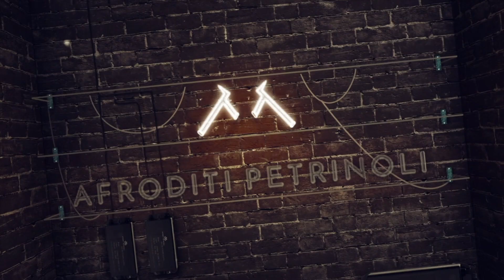SUMMER GLOW MAKEUP TUTORIAL | AFRODITI PETRINOLI | AFROSTube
NATURAL SUMMER GLOW MAKEUP TUTORIAL | AFRODITI PETRINOLI | AFROSTube

➤ Βασική κάμερα:
➤ Μικρόφωνο Rode
➤ Βλογκ κάμερα:
• GOPRO SESSION 5
• GOPRO HERO7
➤ Πρόγραμμα επεξεργασίας:
    i-movie (mac)
➤Laptop:
•Apple MacBook Air 13" 2019 i5/8GB/256GB Gold (MVFN2GR/A)
➤ Φωτισμός